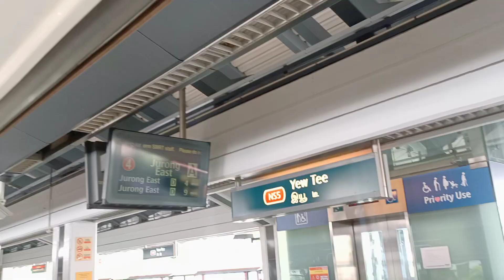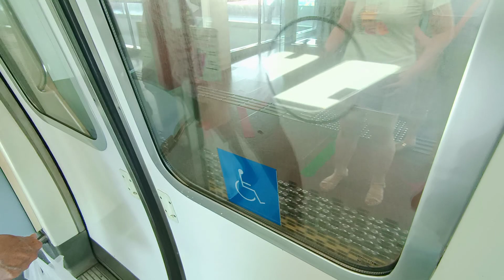[Saturday AM Withdrawal] SMRT C151 [075/076] (car 2075 A4/B4) [Yew Tee to Choa Chu Kang]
Date & time filmed: 5 June 2021, 10:13am

As per usual, the non-KSF would be roped onto withdrawal slots at the end of AM on Saturdays... today there would be 4 KHIs, and 2 remains FD. This one, does not remain Full Day unfortunately. Anyways, strong motor (only deceleration in this case) on carriage 2075 A4/B4.

And on weekends, trains withdrawing with end at Platform A instead.